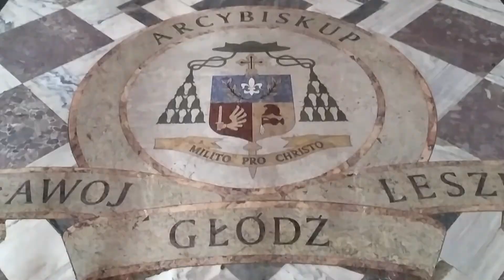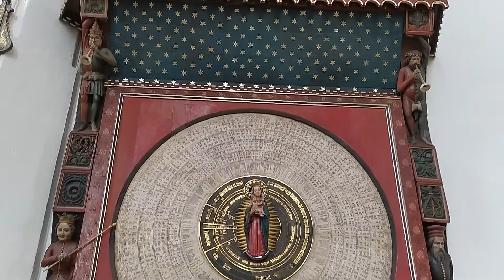Roadtrip through Poland 2021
A roadtrip to Warsaw, Toruń, and Gdansk with my lovely girlfriend.